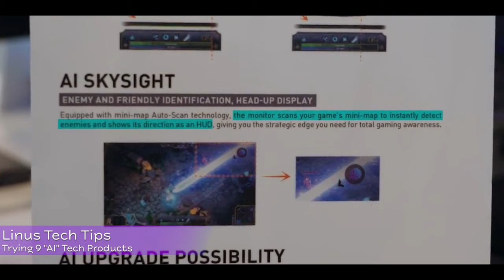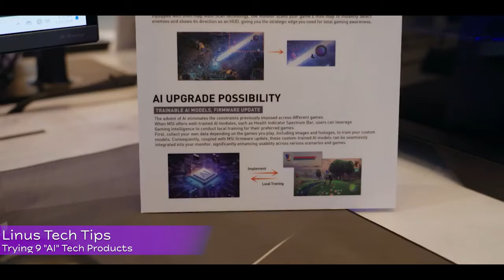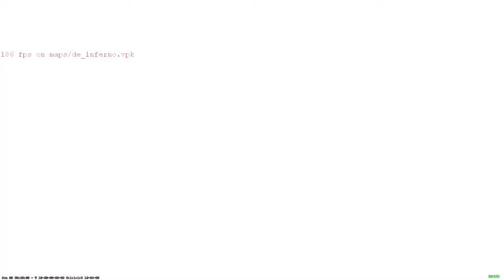This will kill competitive gaming...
AI is revolutionary and extremely helpful in various tasks, but what happens when AI becomes too helpful with things and starts to give people an advantage? More specifically, an advantage in competitive gaming? Where's the line between better hardware and cheating?

That's what I'll be talking about in today's videos.

-- Socials --

-- My CS2 config --

-- Chapters --
0:00 - Intro
0:23 - Begin video
1:26 - LTT Video
2:41 - My Thoughts
3:17 - Level Cap Example
3:26 - My Thoughts pt. 2
6:11 - Unity Research Clip
6:17 - My Thoughts pt. 3
6:34 - Sparkles Clip
8:12 - Outro
8:40 - Funny Clip